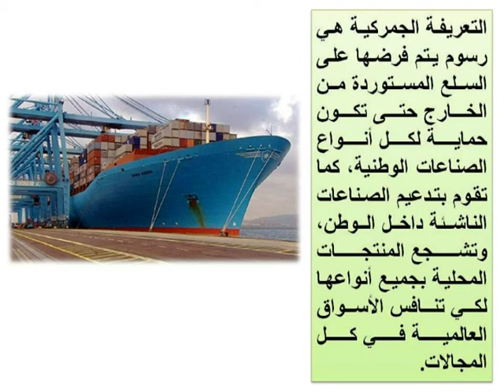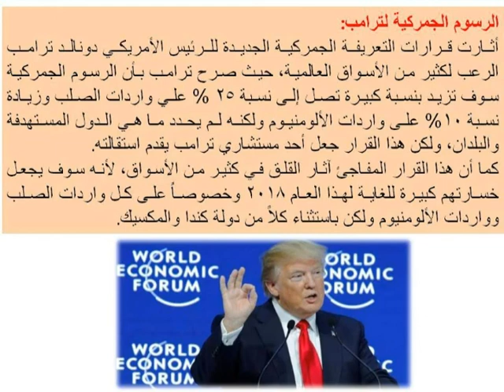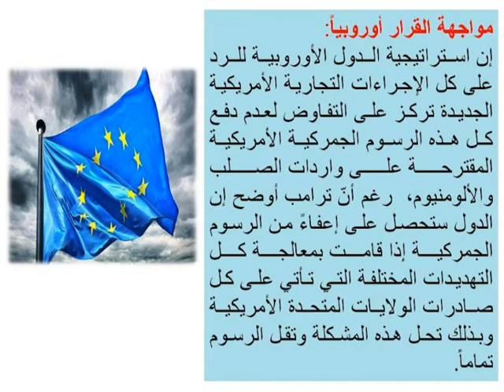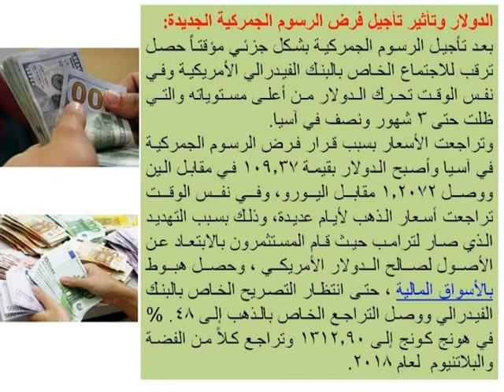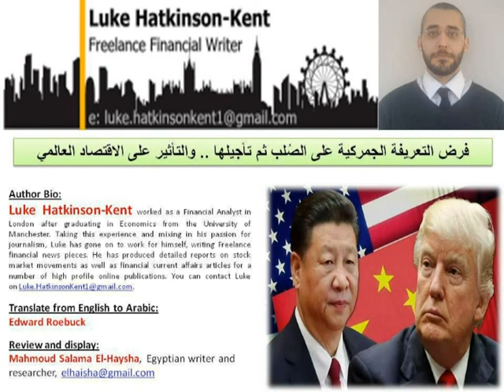فرض التعريفة الجمركية على الصُلب ثم تأجيلها والتأثير على الاقتصاد العالمي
# الحوار المتمدن: فرض التعريفة الجمركية على الصُلب ثم تأجيلها .. والتأثير على الاقتصاد العالمي، العدد (5873)، الثلاثاء 15 مايو 2018

# لينكدين: فرض التعريفة الجمركية على الصُلب ثم تأجيلها .. والتأثير على الاقتصاد العالمي

# هندسة الانتباه – كنانة أونلاين: فرض التعريفة الجمركية على الصُلب ثم تأجيلها .. والتأثير على الاقتصاد العالمي
# مقال كلاود: فرض التعريفة الجمركية على الصُلب ثم تأجيلها .. والتأثير على الاقتصاد العالمي

# بالعلم تحيا الأمم: فرض التعريفة الجمركية على الصُلب ثم تأجيلها .. والتأثير على الاقتصاد العالمي

# هندسة الانتباه – كنانة أونلاين: فرض التعريفة الجمركية على الصُلب ثم تأجيلها .. والتأثير على الاقتصاد العالمي، ملف pdf

# الأكاديمية Academia: فرض التعريفة الجمركية على الصُلب ثم تأجيلها .. والتأثير على الاقتصاد العالمي، ملف pdf

# ريسرش جيت Researchgate: فرض التعريفة الجمركية على الصُلب ثم تأجيلها .. والتأثير على الاقتصاد العالمي، ملف pdf
Author Bio:
Luke Hatkinson-Kent worked as a Financial Analyst in London after graduating in Economics from the University of Manchester. Taking this experience and mixing in his passion for journalism, Luke has gone on to work for himself, writing Freelance financial news pieces. He has produced detailed reports on stock market movements as well as financial current affairs articles for a number of high profile online publications.

Translate from English to Arabic:
Edward Roebuck‏